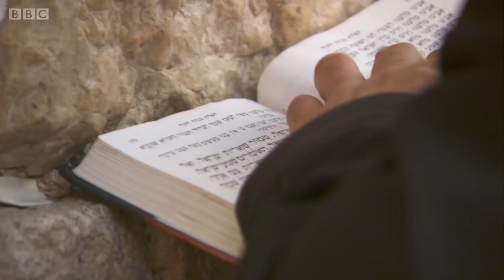Қарийб 2 миллион фаластинлик қочқин Исроилга қайтадими?- BBCUZBEK.COM